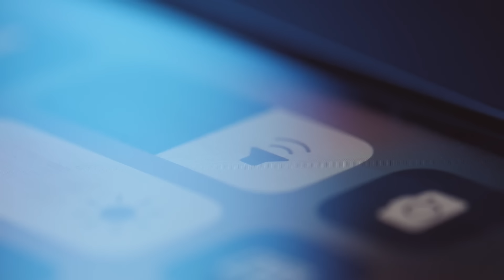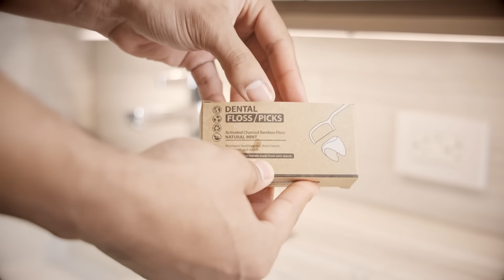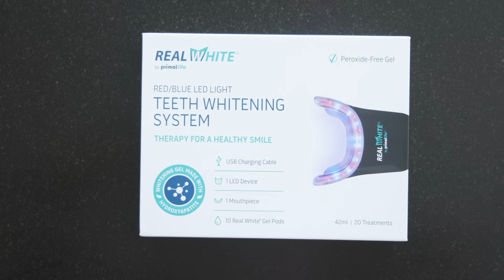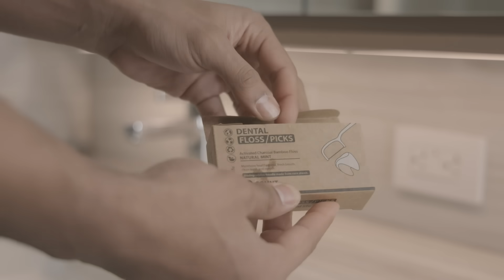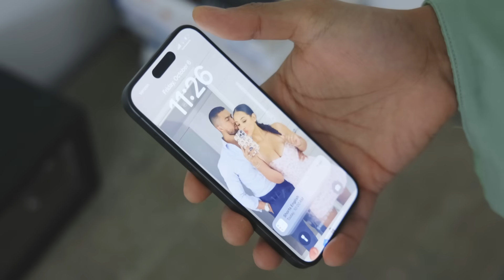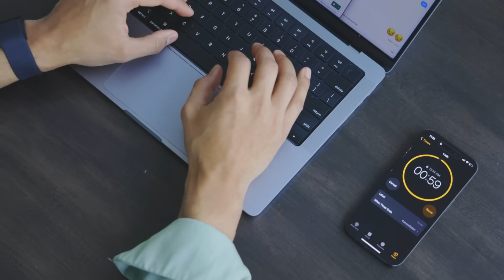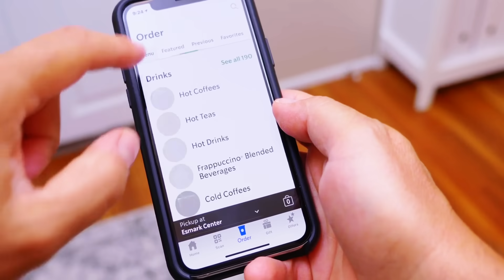Get Back Control Of Your Life With 1 Alarm